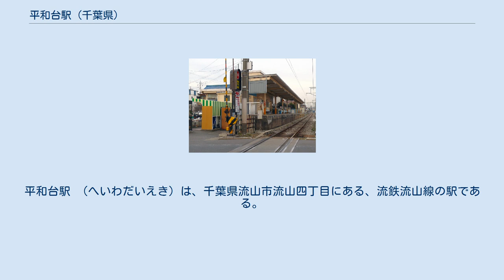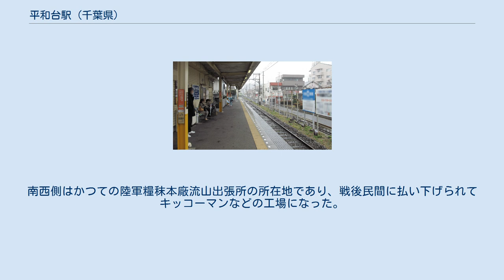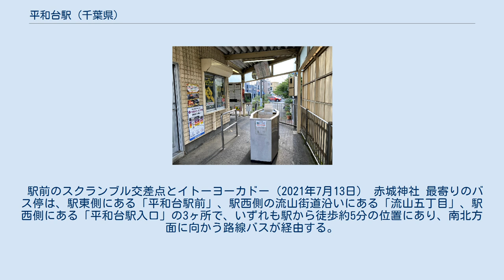平和台駅 (千葉県)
平和台駅 （へいわだいえき）は、千葉県流山市流山四丁目にある、流鉄流山線の駅である。
駅番号はRN5。
 過去には、当駅から東邦酒類株式会社の工場まで引き込み線が引かれていた。
 平和台の名は、平和不動産が開発・分譲した住宅地に由来する。
 単式1面1線ホームを持つ地上駅である。
ホームと改札は線路の西側に設置されている。
駅舎の入口付近の自動販売機コーナーは、かつての売店跡である。
 入口には、「流山市ふるさと産品」の品々が飾っているディスプレーが置かれている。
 2019年（令和元年）度の一日平均乗車人員は1,282人で、流鉄6駅中4位である。
近年の推移は下表の通り。
 東側は新興住宅地（平和台）であり、流山駅付近まで広がる。
南の踏切から東に向かって商店街が形成されている。
南東の西平井・鰭ケ崎地区では市による土地区画整理事業が行われている。
西側は千葉県道5号松戸野田線（流山街道）に沿う江戸時代からの市街地。
南西側はかつての陸軍糧秣本廠流山出張所の所在地であり、戦後民間に払い下げられてキッコーマンなどの工場になった。
現在では千葉県立流山南高等学校やイトーヨーカドーなどになっている。
 駅前のスクランブル交差点とイトーヨーカドー（2021年7月13日） 赤城神社 最寄りのバス停は、駅東側にある「平和台駅前」、駅西側の流山街道沿いにある「流山五丁目」、駅西側にある「平和台駅入口」の3ヶ所で、いずれも駅から徒歩約5分の位置にあり、南北方面に向かう路線バスが経由する。
 広報資料・プレスリリースなど一次資料 統計資料